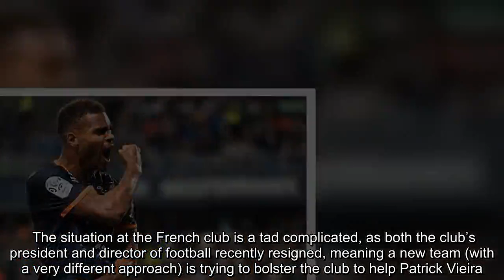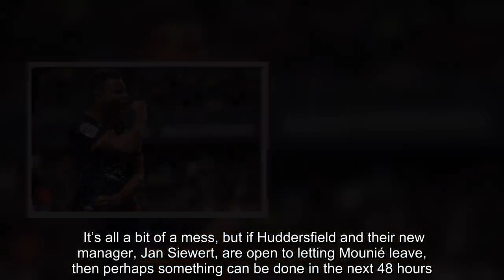Club turn their attention to Huddersfield striker after passing on Bournemouth option - Sport Witnes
With Mario Balotelli now at Marseille, OGC Nice have been looking around for a new striker, but, so far, things haven’t gone well.   The situation at the French club is a tad complicated, as both the club’s president and director of football recently resigned, meaning a new team (with a very different approach) is trying to bolster the club to help Patrick Vieira.  First targeting AFC Bournemouth’s Lys Mousset, Nice have now turned their attention to Huddersfield Town’s Steve Mounié.  The 24-year-old, despite a decent start to his career in the Premier League, has struggled to find the back of the net this season with just one goal to his name in 20 appearances in all competitions.  Previously at Montpellier, where he was a bit more prolific, the Benin international has been followed by Nice’s scouting department ‘for years’, but there are doubts regarding a January transfer’s feasibility.  Embed from Getty Images    Despite ‘quite liking’ Mounié’s profile, with just two days left in the transfer window, Patrick Vieira knows bringing someone in that fits both his and his board’s philosophy will be difficult.  Wanting Valère Germain on loan from Marseille, the former Arsenal midfielder saw the move vetoed by those in charge as the 28-year-old wasn’t the type of player the owners want to attract.  Their preference would be a younger player, like Bournemouth’s Lys Mousset, but Vieira wants someone who can score goals straight away, which the 22-year-old hasn’t exactly been doing with the Cherries since joining from Le Havre.  It’s all a bit of a mess, but if Huddersfield and their new manager, Jan Siewert, are open to letting Mounié leave, then perhaps something can be done in the next 48 hours.